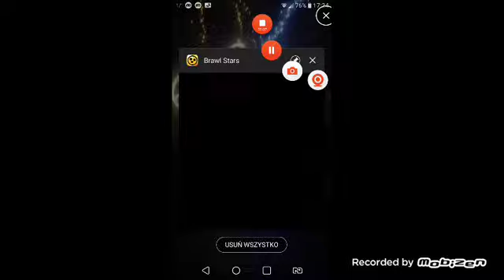gram w brawl stars 🎮 🎮